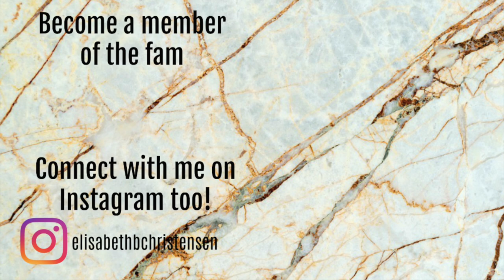ANSWERING YOUR QUESTIONS ABOUT BABYGIRL // Q&A